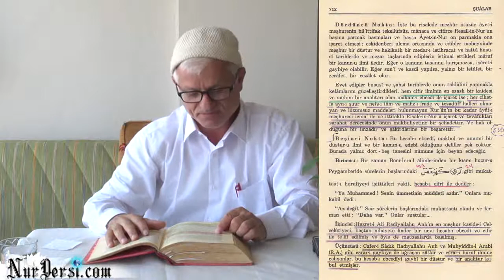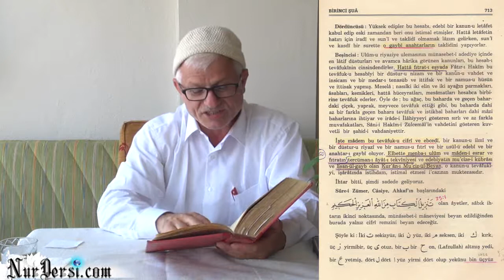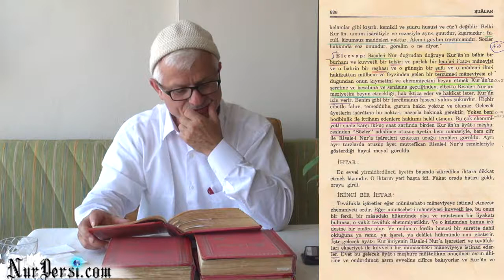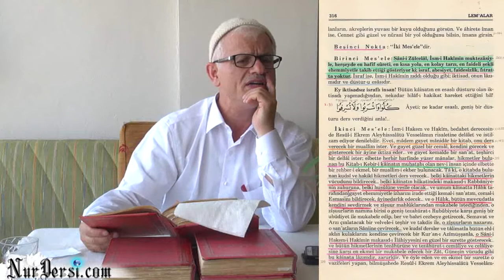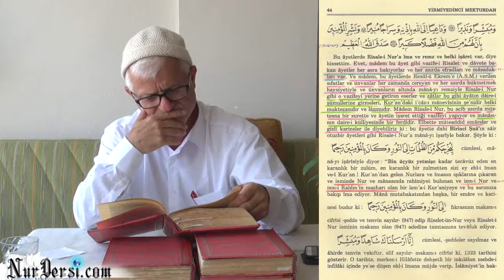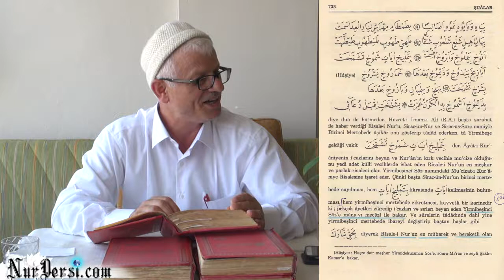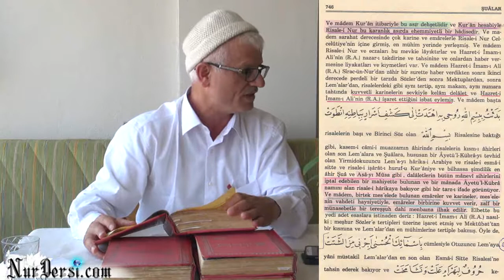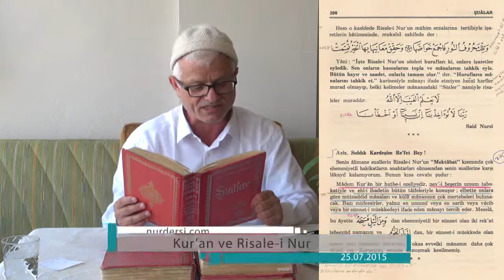Kur'an ve Risale-i Nur (Birinci şu'adan)